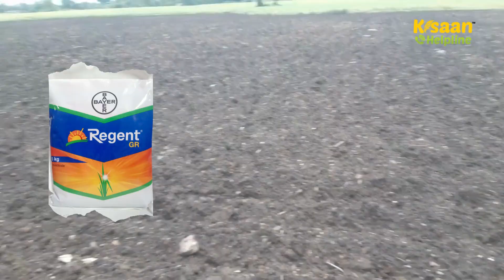लहसुन फसल की खेत तैयारी करते समय कौन-सा खाद और कितना डालें | lahsun ki kheti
Lahsun ki kheti | lahsun ki kheti ki teyari | lahsun ki fasal me kon sa khad dale | लहसुन फसल की खेत तैयारी | लहसुन की खेत की तैयारी कैसे करें | लहसुन की खेती